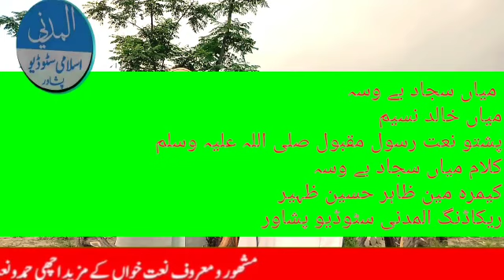Pushto New HD Nat Da Sta Madene Khaar Ta za Dartlal Ghuwaram Nabi By Sajjad Bewasa O Khalid Naseem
مزید اچھی حمد نعت کےلیے ھمارا یوٹیوب چینل سبسکرائب کریں۔۔۔شکریہ